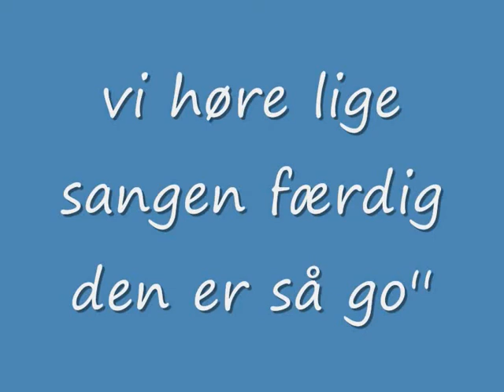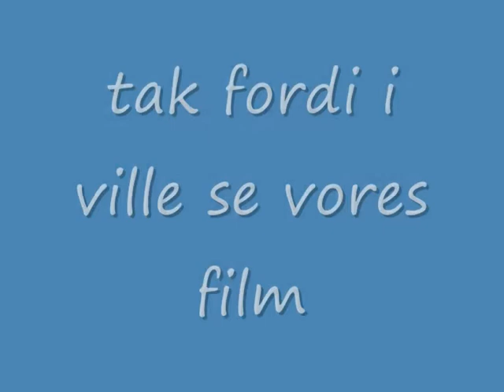matthias og leslie parkour